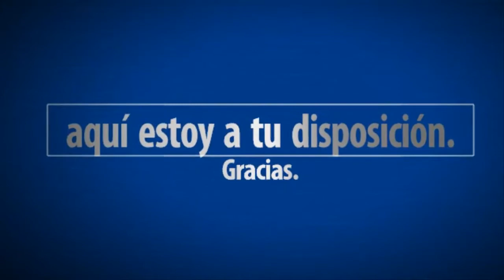Lords of the Fallen, BOSS Hermanos perdidos (Como guerrero) | SeriesRol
Guia de Lords of the Fallen, BOSS Hermanos perdidos (Como guerrero). Les't play español comentado.